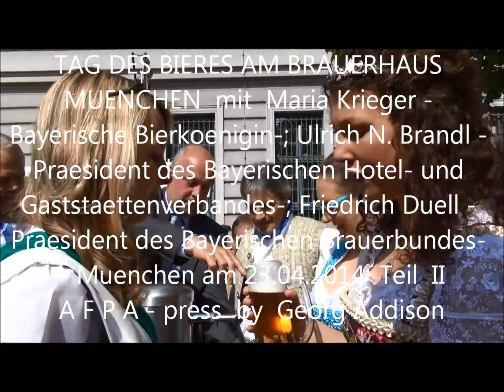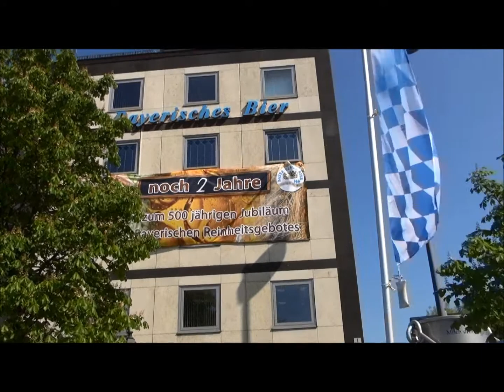TAG DES BIERES AM BRAUERHAUS MUENCHEN am 23 04 2014 Teil II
TAG DES BIERES AM BRAUERHAUS
MUENCHEN  mit  Maria Krieger -
Bayerische Bierkoenigin-; Ulrich N. Brandl -
Praesident des Bayerischen Hotel- und
Gaststaettenverbandes-; Friedrich Duell -
Praesident des Bayerischen Brauerbundes-
- Muenchen am 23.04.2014  Teil  II